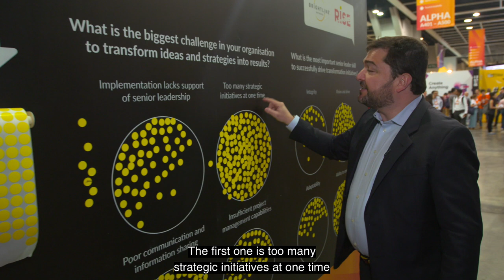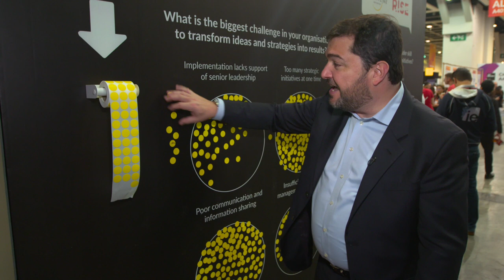Brightline's Executive Director, Ricardo Vargas Explains Transformation Challenges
Brightline and PMI engaged attendees at RISE 2019, in the exhibit area asking two ‘What do you think?’ questions. The two questions were asked to engage the audience at Asia's largest tech conference:
1. What is the biggest challenge in your organization to transform ideas and strategies into results
2. What is the most important senior leader skill to successfully drive transformation initiatives?
The responses were not meant to be a scientific study, but an attempt to gauge the general sentiment prevailing among the audience at RISE  2019.  The interactive exhibit revealed the two biggest challenges to drive successful transformation. The first is that there are too many strategic initiatives that aim to transform ideas into results. The second is the poor information sharing between them.